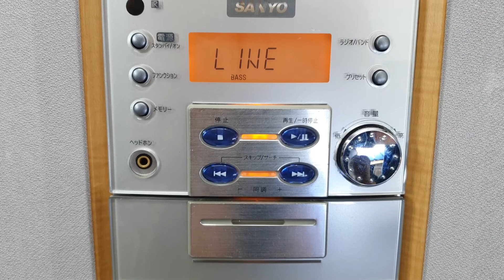âm ni loa đài hàng bãi